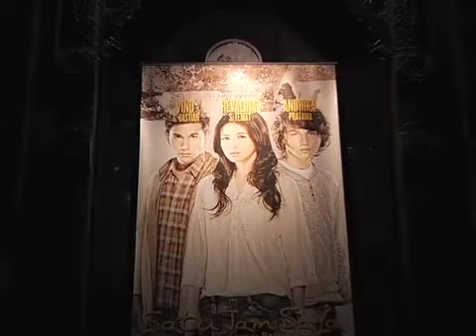Syukuran Satu Jam Saja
Syukuran produksi film "Satu Jam Saja", garapan sutradara muda berbakat Ario Rubbik dari rumah produksi Karnos Film di kediaman Rano Karno. Yang dihadiri oleh para pemain, crew produksi dan berbagai media cetak dan elektronik.